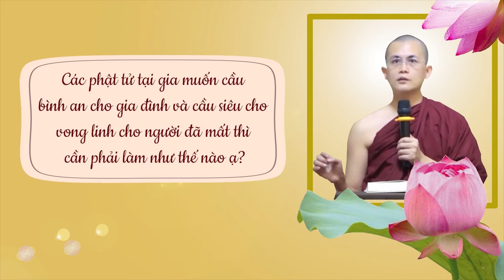Phật tử tại gia cầu bình an cho gia đình và cầu siêu cho vong linh thì cần phải làm như thế nào?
Phật tử tại gia cầu bình an cho gia đình và cầu siêu cho vong linh người đã mất thì cần phải làm như thế nào? | Sư Thanh Minh | Chùa Phúc Minh